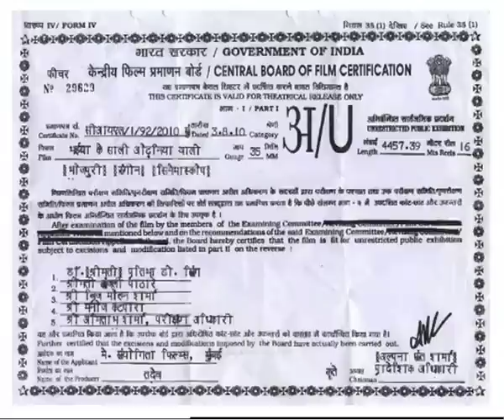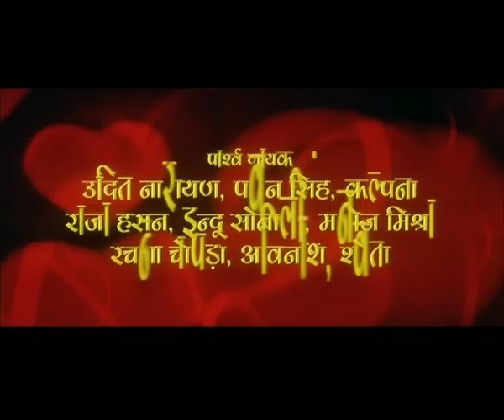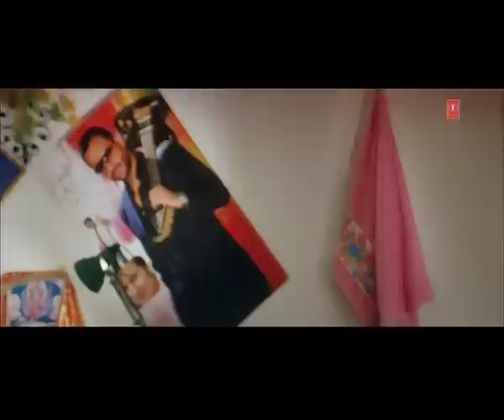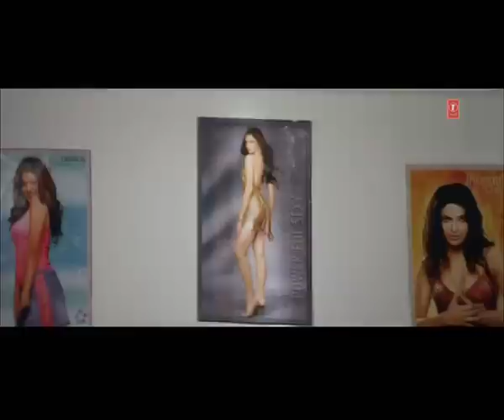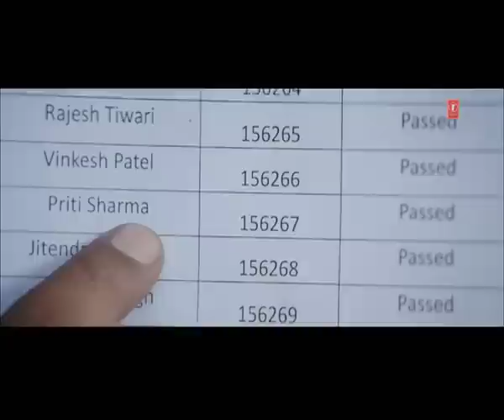Bhaiya Ke Saali Odhaniya Wali (Bhojpuri Full Movie ) |भैया के साली ओढनिया वाली : Pawan Singh|Shumi S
Welcome to Hamaar Bhojpuri! Watch the latest Bhojpuri hit movie Bhaiya Ke Saali Odhaniya Wali, packed with action, drama, and unforgettable moments. This brand-new Bhojpuri film is the perfect blend of entertainment and emotion, showcasing the best of Bhojpuri cinema.

Watch this Bhojpuri movie in HD and experience the magic of Bhojpuri storytelling like never before.